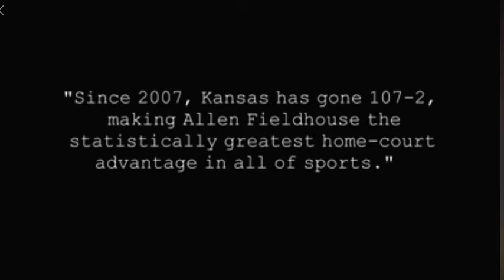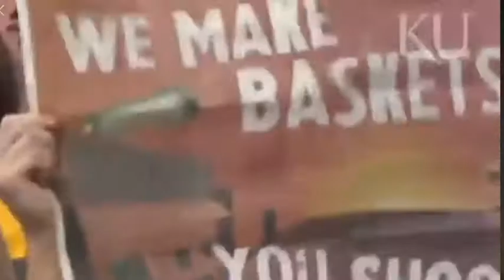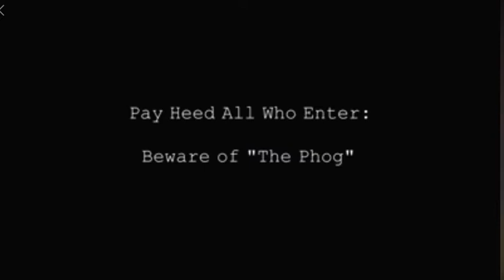Allen Fieldhouse Tribute